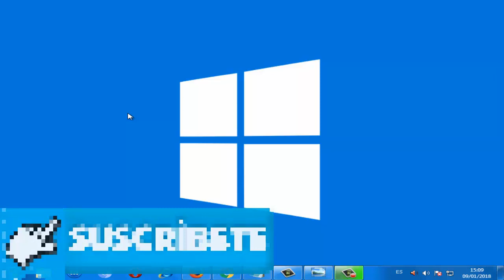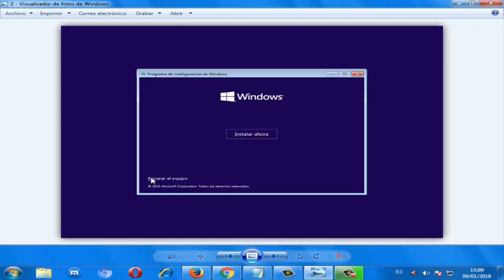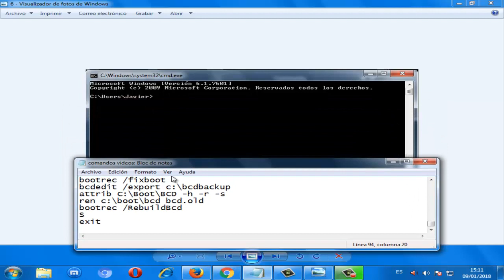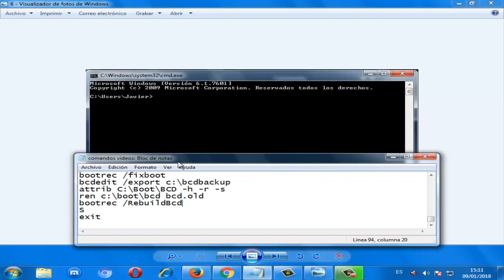Error 0xc0000001 en Windows 10/8/7 I SOLUCIÓN 2024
Este video tutorial te ayudare a corregir error 0xc0000001 en Windows 10/8/7

COMANDOS:

bootrec /fixmbr
bootrec /fixboot
bootrec /RebuildBcd
S
exit